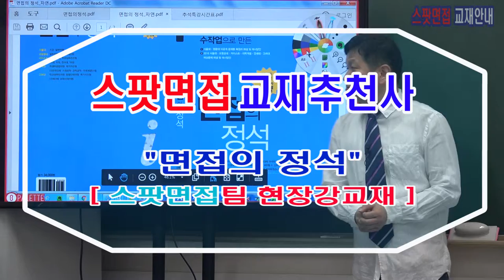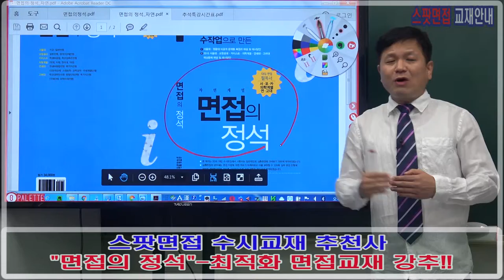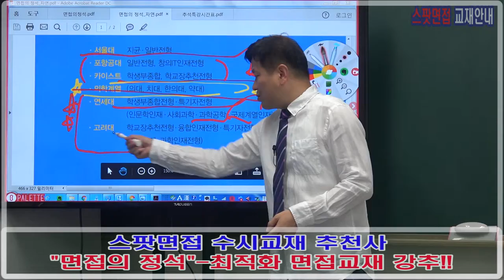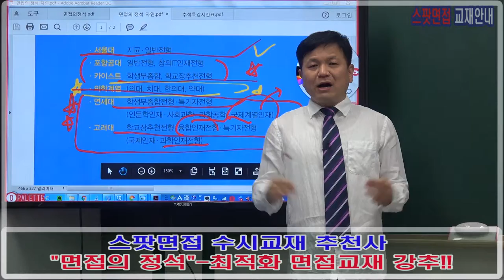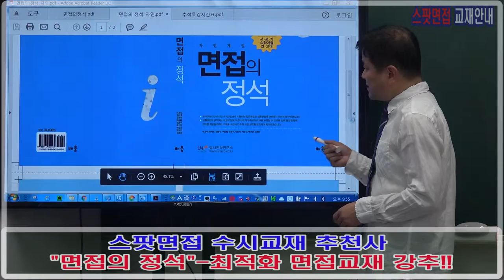면접의정석 추천사 홍/삼/영 원장 자연계